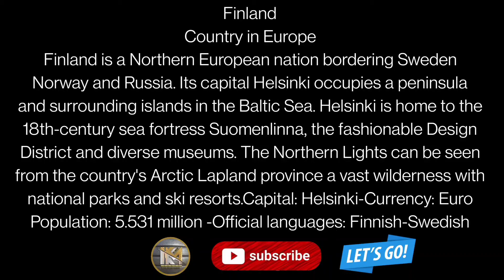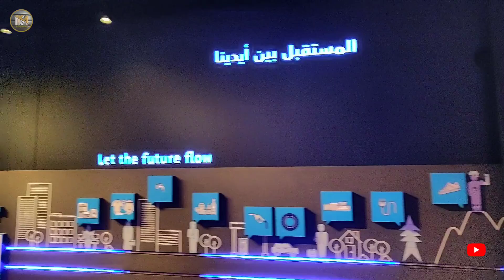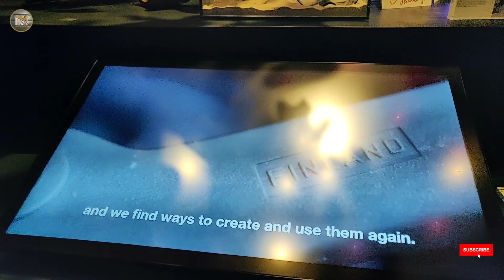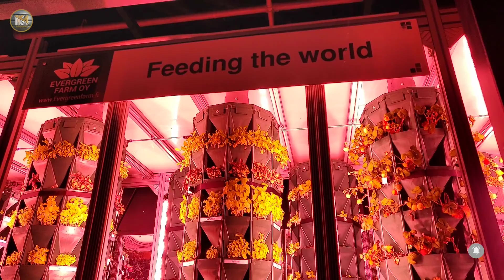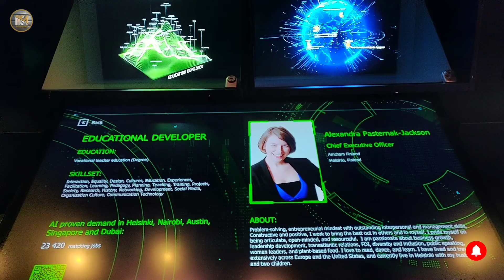finland pavilion expo 2020/dubai expo 2020-2021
Hi Friends Welcome To Dubai Expo 2020/2021 Finland Pavilion

*Expo 2020 Is An Experience For The Family*

Take Your Family On An Adventure And Explore All That Expo 2020

Doors Open At 10:00 -02:00 On Thursday & Friday And 10:00 -00:00 Saturday To Wednesday

About Finland:-
Country in Europe
Finland is a Northern European nation bordering Sweden Norway and Russia. Its capital Helsinki occupies a peninsula and surrounding islands in the Baltic Sea. Helsinki is home to the 18th-century sea fortress Suomenlinna the fashionable Design District and diverse museums. The Northern Lights can be seen from the country's Arctic Lapland province a vast wilderness with national parks and ski resorts.
Capital: Helsinki- Currency: Euro
Population: 5.531 million -Official languages: Finnish- Swedish

Finland Pavilion:-
'Nature and knowhow in a cool secluded space'
Timings:-10:00 AM - 10:00
Location:-Mobility District

Sharing future happiness
Find a peaceful haven full of surprises inside the 'Snow Cape' and discover the country’s natural beauty and knack for innovation from education and sustainable technologies to health and wellbeing.
A wooden ‘gorge’ carved into the pavilion’s center will provide a shaded retreat
The ‘Finnish Majlis’ serving as a meeting place to connect minds
Resembling an Arabic tent made of snow

ABOUT DUBAI EXPO 2021:-
Expo 2021 has taken up the aim to help shape the world post- pandemic. With the current  situation in hand a majority of the Bureau International Expositions (BIE) member states voted to postpone the World Expo by one year.

They have decided on the new dates keeping in mind that the participants will safely be able to navigate from all across the world and till that timeframe, they possibly hope for this entire pandemic situation to get completely recovered.

Video Shoot On One Plus 6 Android Mobile

Using Gimbal - MOZA mini s